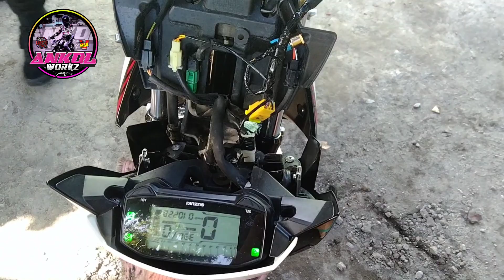Raider 150 Fi Hazard Installed